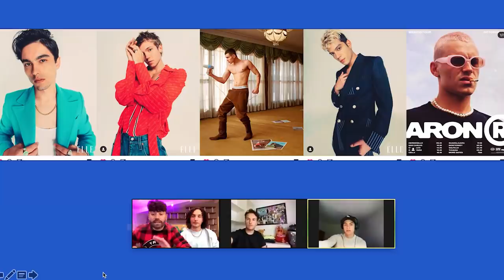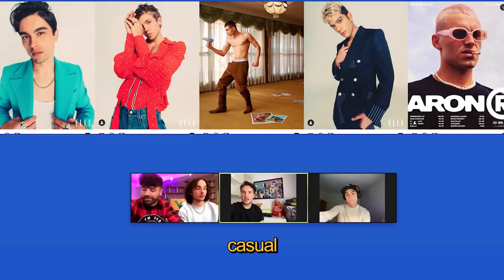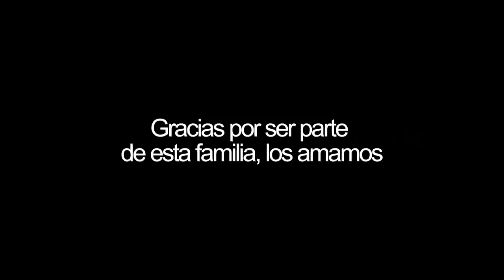LO HACEMOS MODELO PROFESIONAL *LE DOY EL MEJOR REGALO DE 16 AÑOS* Aparece ALEX HOYER!